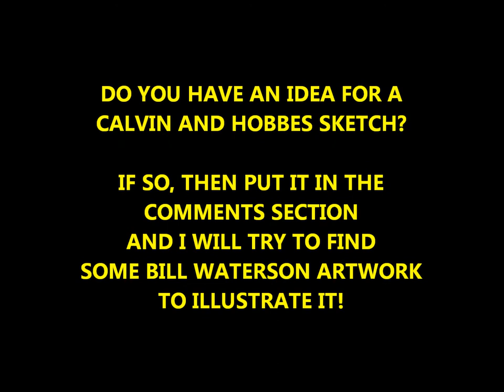Calvin and Hobbes "Morgan Freeman" cartoon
A TRIBUTE SERIES TO CALVIN AND HOBBES FEATURING ORIGINAL DRAWINGS WITH NEW SCRIPTS TO KEEP THE ADVENTURE GOING!  For more video's click on the words PARALLEL UNIVERSE and look for the Calvin and Hobbes in a Parallel Universe Playlist.

and I do not claim any credit for their work.